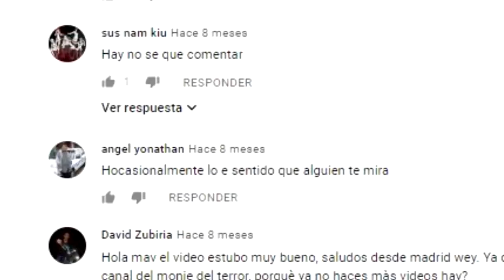ESTE CRÁTER ES LA ENTRADA AL 1NF12RN0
LOS MEJORES TOPS, TOPS INTELIGENTES, CURIOSIDADES Y MAS🤯😱🤔

Si te gusto UNIVERSALMENTE te van a encantar nuestros canales